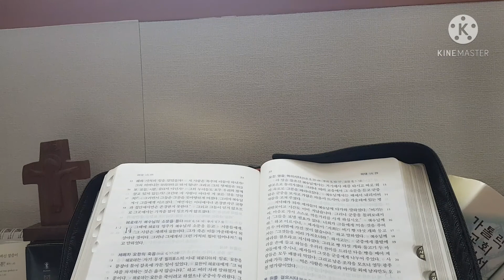매일미사 독서와복음《2021.5.7 부활제5주간 금요일》오늘미사/오늘복음과묵상